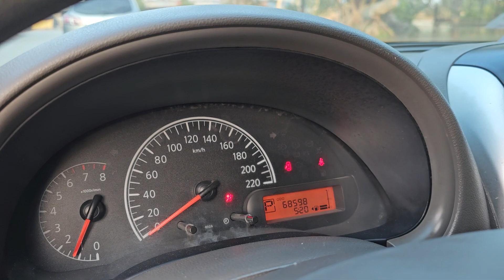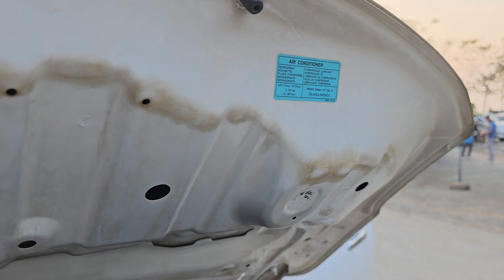Sunny 2019 Premium rẻ hơn Vios Accent 100tr Khải Đăng Auto 0326062789